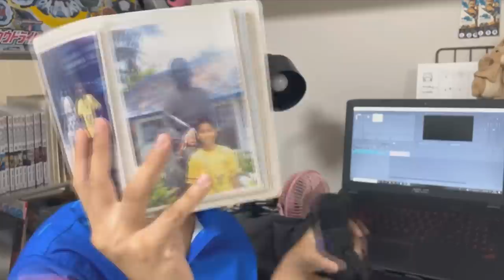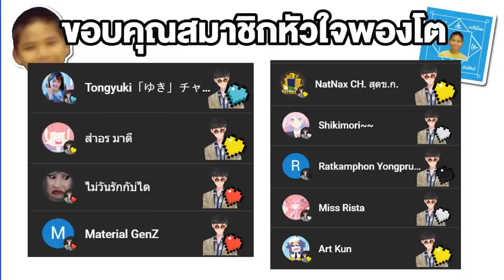พี่อ่านโดจินไหมครับ ?